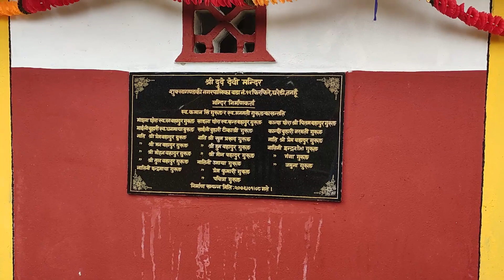Dudha Devi Temple in Nepal | Tanahun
Dudha Devi Temple
Goddess Temple in Nepal
Peaceful place